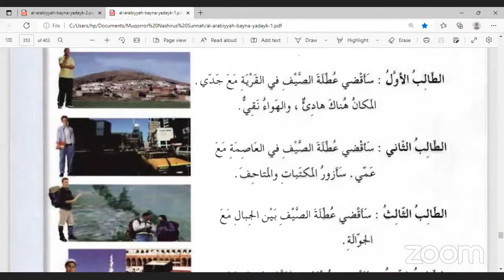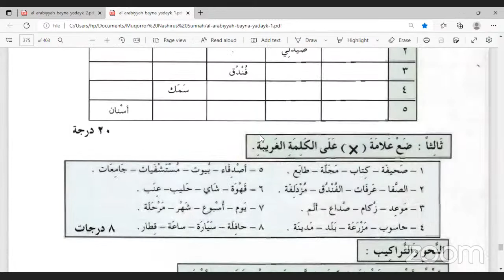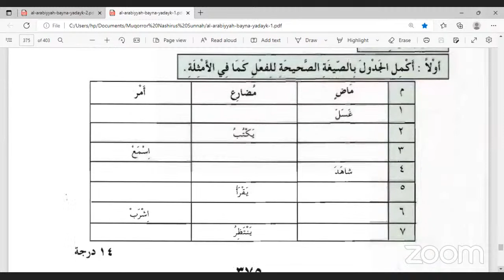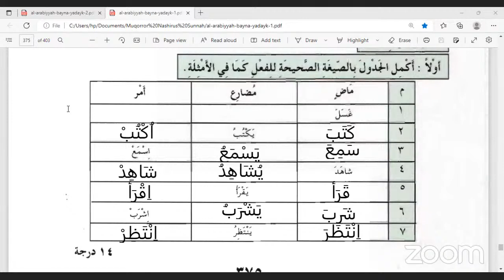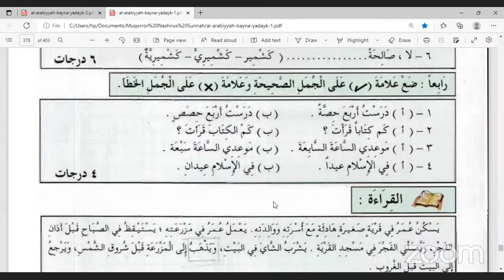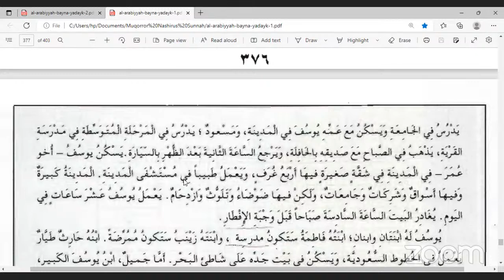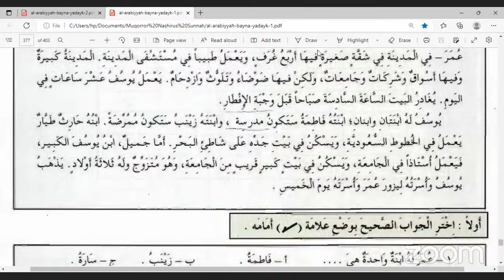nashirus Sunnah1a's Personal Meeting Room